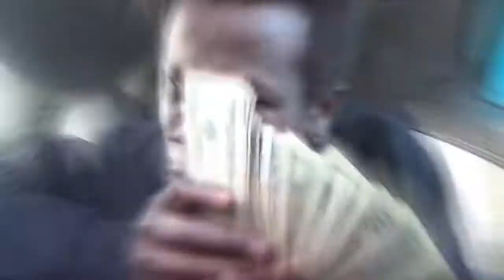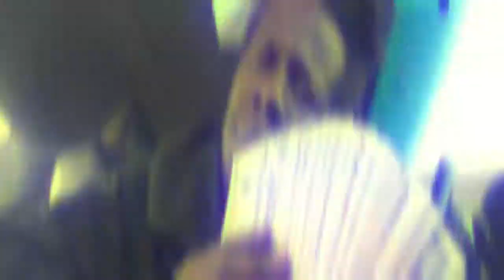Tsar RG - Count It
Follow me via Instagram @tsar_rg